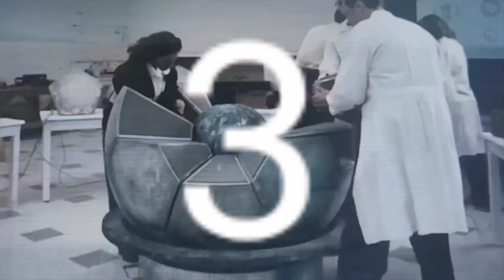Top 10 Best Movies of 2023